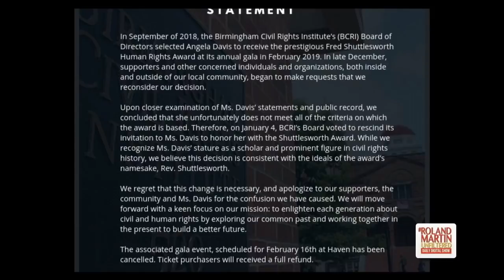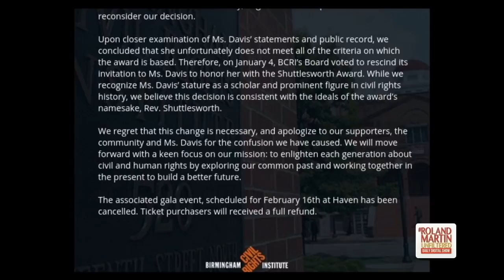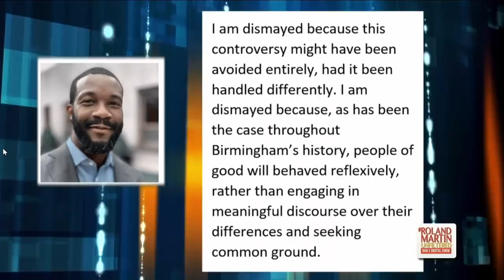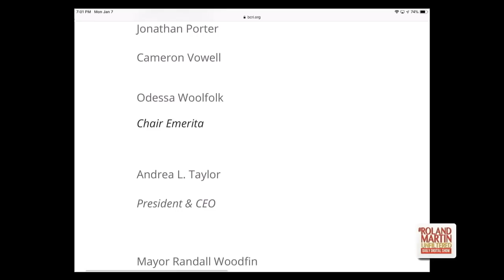This Is An 'Abomination': Roland Slams Civil Rights Institute After It Rescinds Angela Davis Honor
The Birmingham Civil Rights Institute's board of directors had chosen Angela Davis to receive its Fred Shuttlesworth Human Rights Award at its annual gala next month.

But the institute decided to withdraw the award and cancel the annual gala at which Davis, a Birmingham native, would have been honored.

The decision came after "supporters and other concerned individuals and organizations, both inside and outside of our local community, began to make requests that we reconsider our decision," the institute's board said in a statement.